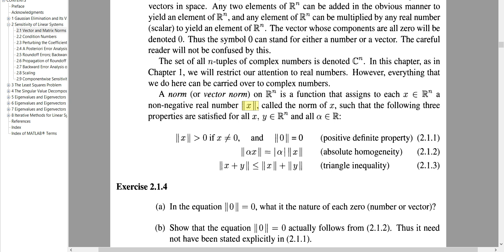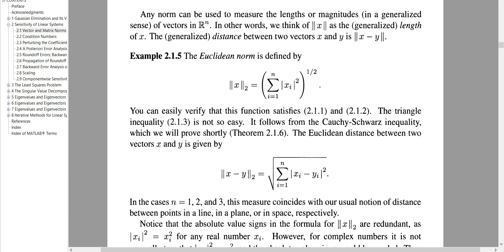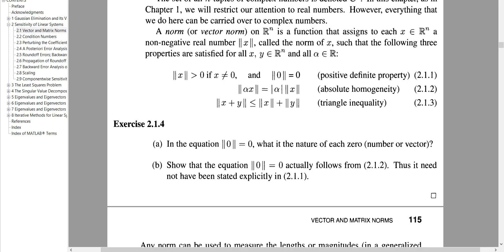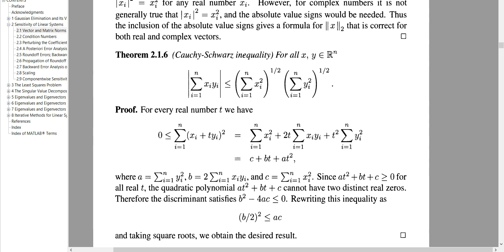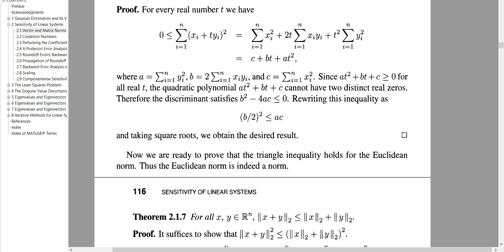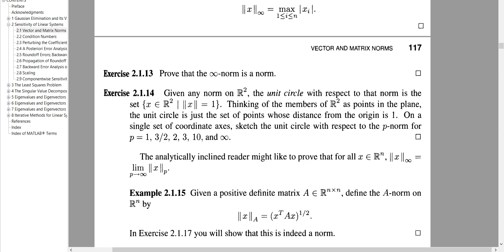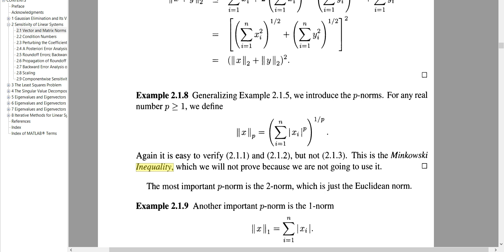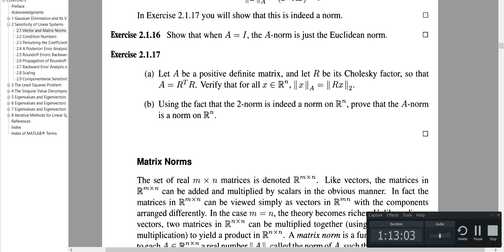Matrix Computations - Session 7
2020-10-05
Vector Norms